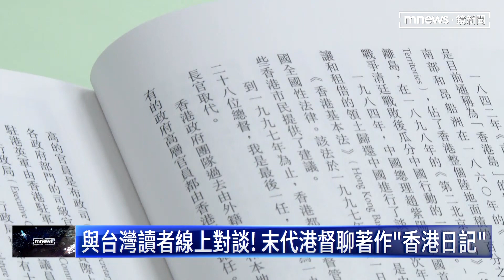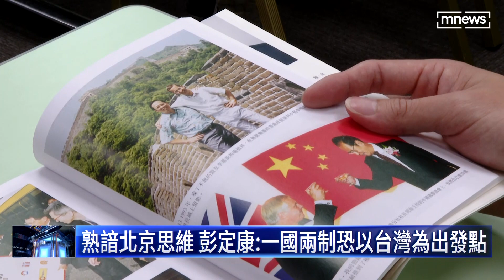香港一國兩制是在替復台鋪路？ 末代港督暢聊新著作｜鏡新聞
香港末代總督彭定康，離開香港回到英國，已經26年了，他在去年出版了香港日記，紀錄擔任香港末代總督，5年任期中對香港民主的觀察，今天（6/8）他也特地以視訊方式，與台灣讀者分享對台海局勢的看法，彭定康肯定台灣政治和經濟環境自由，但也警告，北京對香港頒布的一國兩制系統，當初設計時，很可能其實是衝著台灣而來。